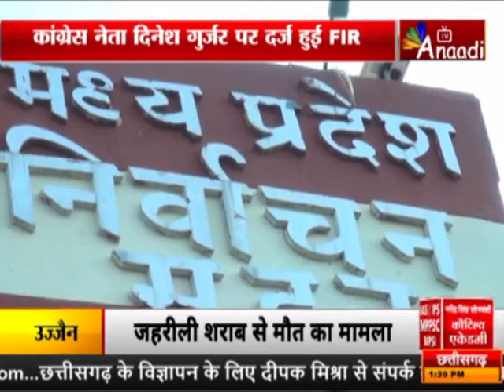5 शहर 5 खबर |ANAADI TV